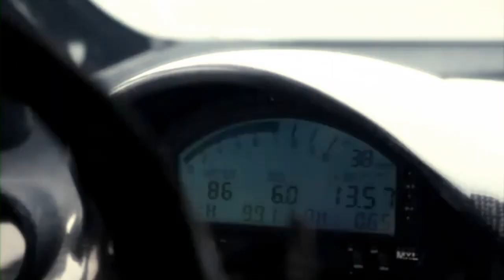Stanislav Stoyanov Promo Video / Mitsubishi Evo Drift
Video creator - Stanislav Stoyanov
Driver - Stanislav Stoyanov